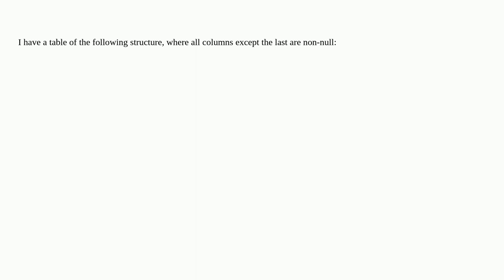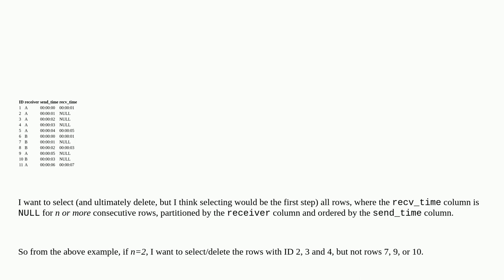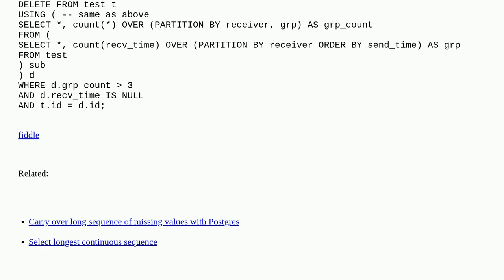Dba: SELECT / DELETE rows where consecutive null value count is greater than N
SELECT / DELETE rows where consecutive null value count is greater than N

A special thanks goes out to the community

  postgresql window-functions count delete gaps-and-islands